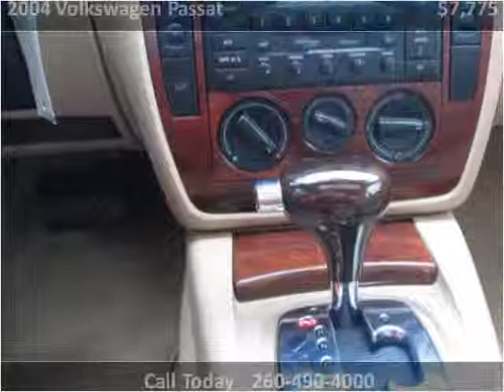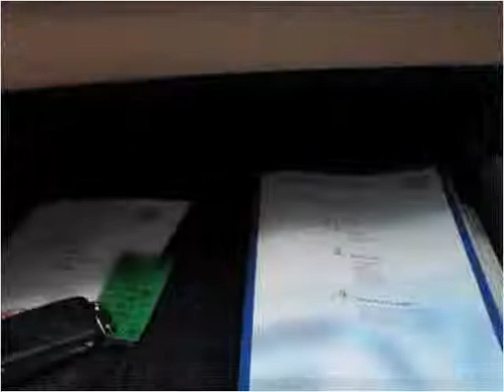2004 Volkswagen Passat Used Cars Fort Wayne IN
This 2004 Volkswagen Passat is available from Shaver Motors.